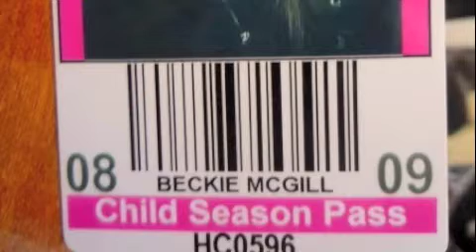Rebecca McGill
RIP Beckie, Never Forget